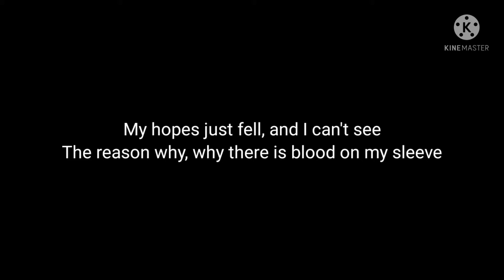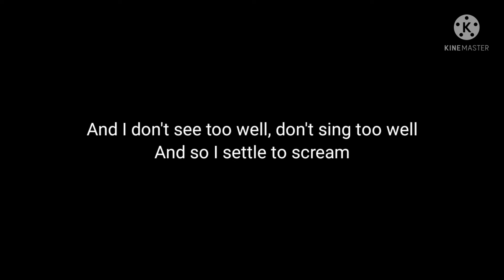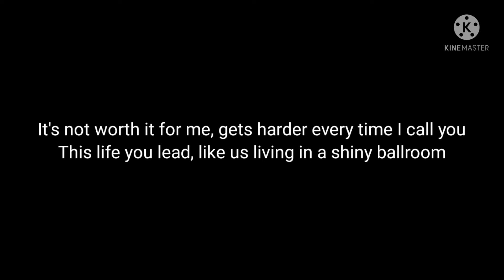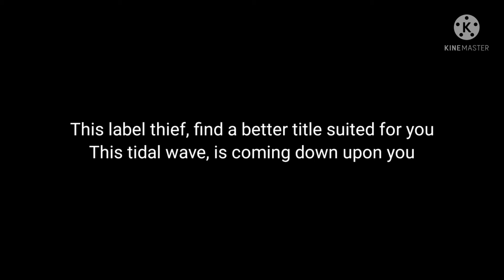Nickelback Hangnail lyrics